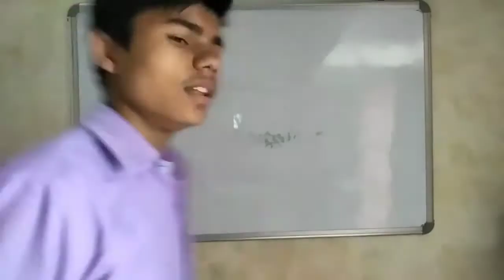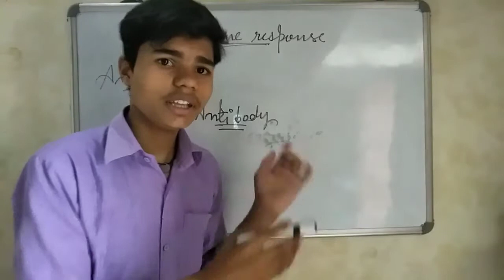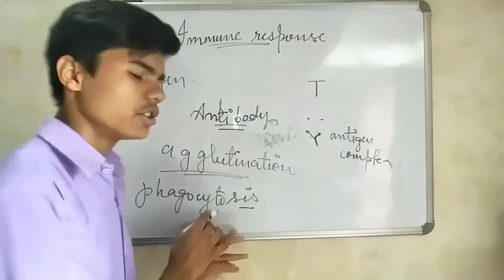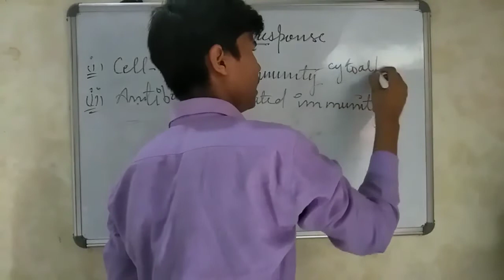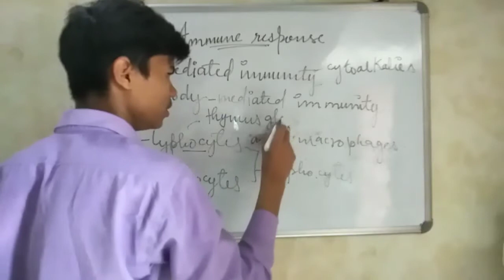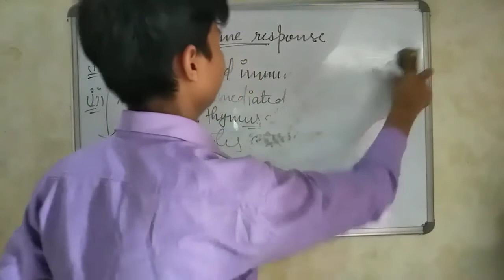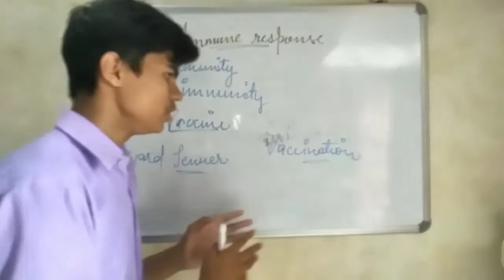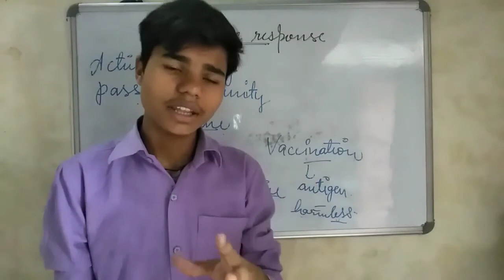Why do we fall ill Lecture 03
GO TECH PLUS
      WHY DO WE FALL ILL
Lecture : 01
      HEALTH AND ITS FAILURE
  Health
  Disease
  Symptoms of disease
Lecture : 02
       DISEASES
  Types of diseases
  Congenital disease
  Acquired disease
  Infectious disease
  Non-infectious disease
  Contagious disease
  Non-contagious disease
Lecture : 03
        IMMUNE SYSTEM AND VACCINATION
  Immune response to disease
  Cell-mediated immunity
  Antibody-mediated immunity
  Active immunity
  Passive immunity
Lecture : 04
        DISEASES CAUSED BY PROTOZOA AND VIRUSES
  Malaria
  Acquired immunodeficiency syndrome (AIDS)
  Influenza

GO TECH PLUS
  ABHISHA CHITTOD...